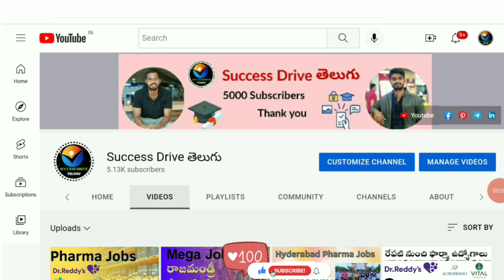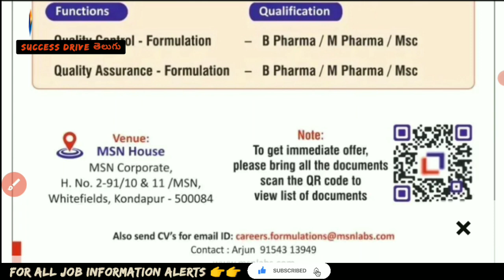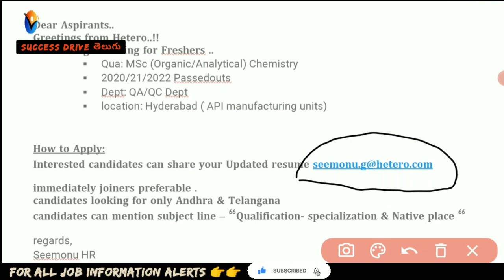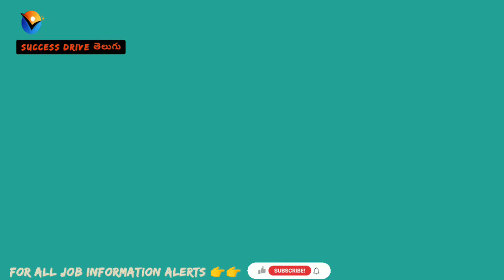MSN • Hetero Pharma Interviews 2022 Hyderabad Jobs| Success Drive Naukari Shine Job Alerts Freshers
___________Thank you _____________________